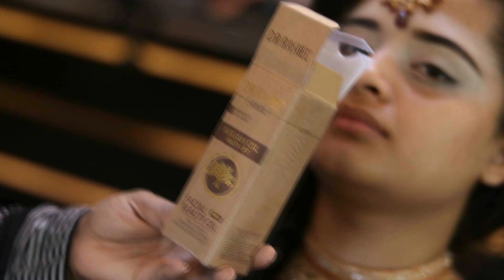Pakistani Bridal Makeup Tutorial and DF Base reviews By Afsheen Rizvi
Brand Promoter, Makeup Artist & Hair Colorist
Rania's Hair & Beauty
WAH CANTT / PAKISTAN.

DF Base PKR. 800/= each
Cash on Delivery all over Pakistan only.

Glitters & Highlighters (Blesk By Hadia)
PKR. 300/= & 700/= Each

Agan Oil (Dr. Rashel) PKR. 450/= Approx
Correct me Concealer Mahly’s Beauty PKR. 1650/= Approx
Eye Base Pearly Mahly’s Beauty PKR. 1650/= Approx
Jaclyn Hill Palette PKR. 7000/= Approx
Krylon Stick PKR. 2400/= Approx
Scoot Loos Power PKR. 350/= Approx
Eyelash Max Factor (High Copy) PKR. 200/= Approx
Lipstick Medora PKR. 120/= Approx
Mat Lip Gloss Next PKR. 200/= each Approx
Cake Liner Aqua PKR. 1200/= Approx
Mascara Boob PKR. 250/= Approx
Duraline Inglot PKR. 1150/= Approx
Glitters Christine PKR. 160/= each Approx

Female beauticians may also join my whatsapp group by sending request on my whatsapp, where I provide technical information "free of cost" to my group members and guide them to enhance their beautician skills.